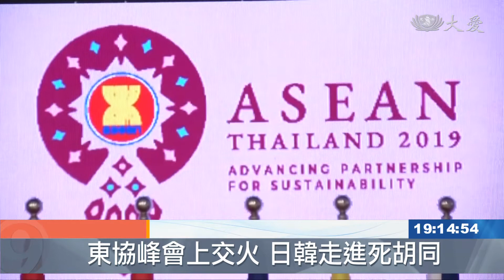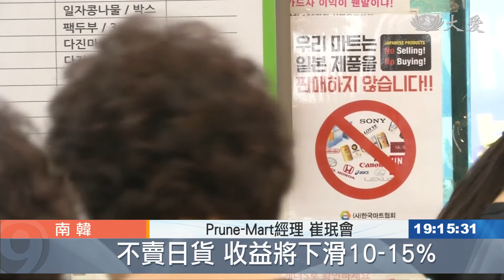以牙還牙互傷害 日韓貿易戰再升級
日韓貿易戰再度升溫，日本政府召開內閣會議，通過新版「出口貿易管理令」，將南韓踢出「白名單」，日本出口到南韓的品項，勢必受到嚴格管制，出口手續也會更加複雜。這項新法令，預計8月下旬生效。